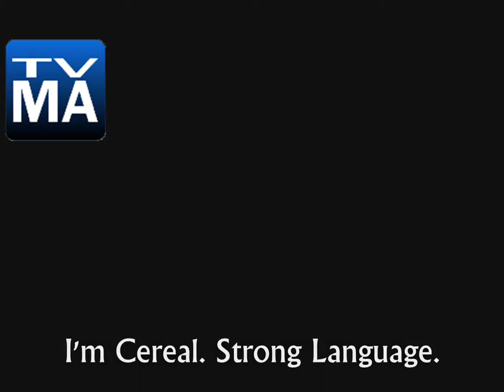Deadman Shittyland Abridged Skit (Original): Last Rites...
The first Deadman Wonderland Abridged video skit (made by us at Lucky3sProductions).
Before Ganta gets sent to Wonderland, he has a few things to say to us.